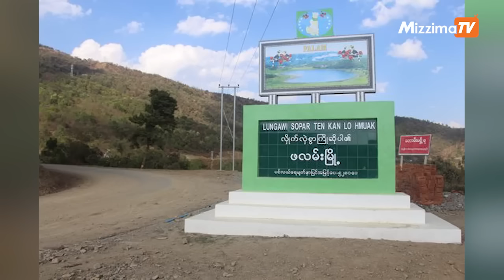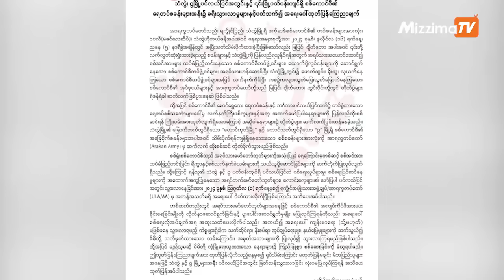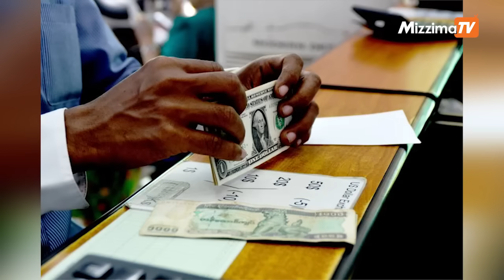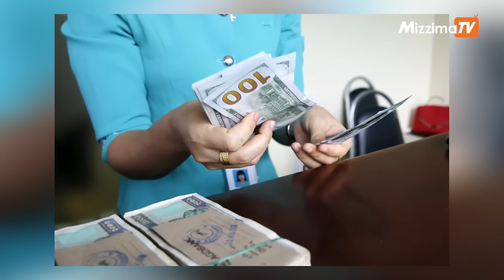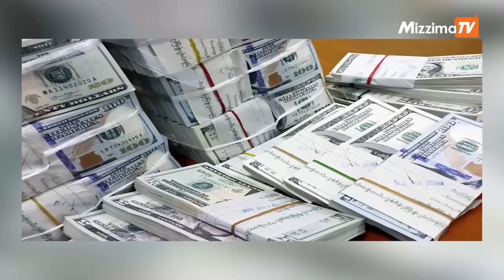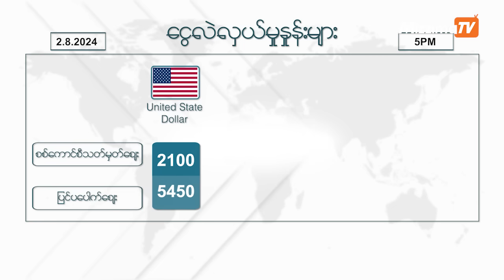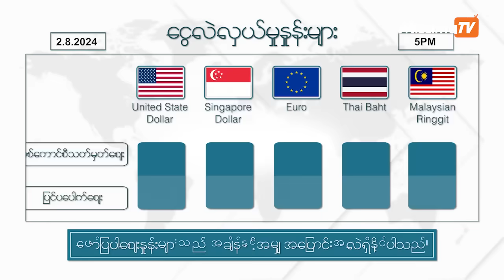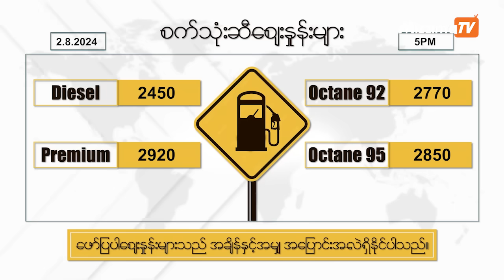ဩဂုတ်လ ၂ ရက်နေ့၊ ည ၇ နာရီ၊ The Mizzima Primetime မဇ္စျိမ ပင်မသတင်းအစီအစဥ်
- တရုတ်ရင်းနှီးမြှုပ်ထား တဲ့ တကောင်းနီကယ်စက်ရုံကို  PDF သိမ်းပိုက်တဲ့သတင်း

- ထီးချိုင့်မြို့ မောင်းကုန်းရွာ စစ်ကောင်စီကင်းစင်နယ်မြေဖြစ်ပြီလို့ NUG ကြေညာတဲ့သတင်း

- ဒေါ်လာနဲ့ ဘတ်ငွေ စံချိန်တင်စျေးမြင့်တက်လာပြီး ရွှေစျေးလည်း ဆက်တိုက် တက်လာနေတဲ့သတင်း

- စစ်အေးခေတ်နောက်ပိုင်း ရုရှားနဲ့ အနောက်တိုင်း အကြီးမားဆုံး အကျဉ်းသားလဲလှယ်မှု ပြုလုပ်တဲ့သတင်း

- ညနေ ၅ နာရီအထိ ရရှိထားတဲ့ ငွေလဲနှုန်း၊ ရွှေစျေး၊ စက်သုံးဆီစျေး နဲ့ စားအုန်းဆီစျေးတွေအပါအဝင် အခြားစိတ်ဝင်စားဖွယ် သတင်းတွေနဲ့ အရေးကြီး သတင်းတွေကို  တင်ဆက်ပေးသွားမှာပါ ။